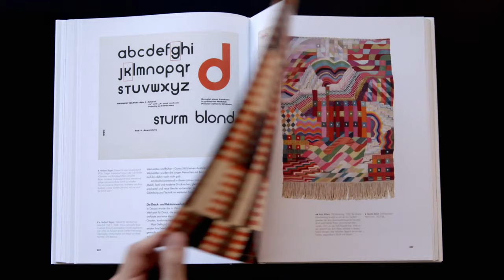Best of Bauhaus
“The Bauhaus provided a promise of liberation, and I think that’s what today still fascinates us: that these solutions have actually been worked out and demonstrated and produced.”

Watch as author Magdalena Droste and Wita Noack, director at the Mies van der Rohe Haus, introduce TASCHEN’s centenary editions on Bauhaus.

Uncompromisingly influential, Staatliches Bauhaus, or known simply as the Bauhaus, was an art and design school in Germany that developed the seeds of modernism and what would become known as ‘international style.’ Bauhaus synthesized traditional crafts and the fine arts, and received recognition for the approach to design that it publicized and taught. Indeed, the movement’s pedagogical philosophy is perhaps one if its most enduring characteristics. The quest for a total work of art, or Gesamtkunstwerk, drove the principles and practices of Bauhaus.

Taking place from 1919 to 1933, between the two world wars, Bauhaus developed a pioneering fusion of fine art, craftsmanship, and technology to be applied across painting, sculpture, design, architecture, film, photography, textiles, ceramics, theatre, and installation. Between its three successive locations in Weimar, Dessau, and Berlin, each featuring specially designed Bauhaus buildings, the movement grew out of the German national designers’ organization, Deutscher Werkbund, and the more general movement of German architectural modernism known as Neues Bauen. Ultimately, Bauhaus embodied the apolitical new objectivity in vogue, a rejection of the emotional expressionism which had preceded in German culture.

TASCHEN books on Bauhaus design explore the zeitgeist that its founders and contributors manifested, amongst them, Walter Gropius, Josef and Anni Albers, Wassily Kandinsky, Paul Klee, Oskar Schlemmer, Gunta Stölzl, Marianne Brandt, Piet Mondrian, Lyonel Feininger and Ludwig Mies van der Rohe. TASCHEN books on Bauhaus style extrapolate on individual’s contributions, such as Marcel Breuer’s work in furniture design, including his Cantilever Chair and Wassily Chair, which revolutionized the direction of carpentry. Inspired in part by the leader of the Arts and Craft Movement William Morris, who had argued that art should meet the needs of society and that there should be no distinction between form and function, the foundational principles of Bauhaus lay the groundwork for more modern modes of design, such as graphic, interior and industrial.